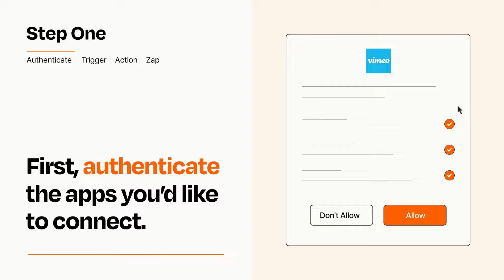How to Connect Zoom to Vimeo - Easy Integration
So you want to connect Zoom to Vimeo? You can do it with Zapier!